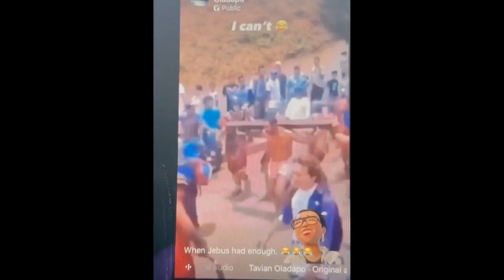You want opinions about religious news? Watch this! This is where we say what we think about it...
Guy Otten (Manchester, UK)
Tersia du Plessis (South Africa)
David Orenstein (New York USA)
are this week's panel